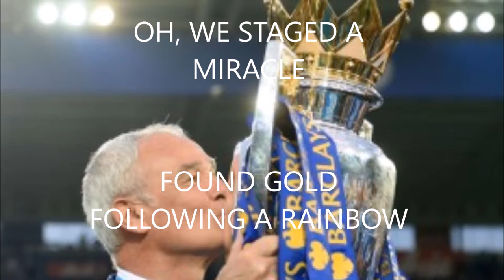All Hail Claudio Ranieri by City People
Our tribute to one Leicester City's greatest managers.